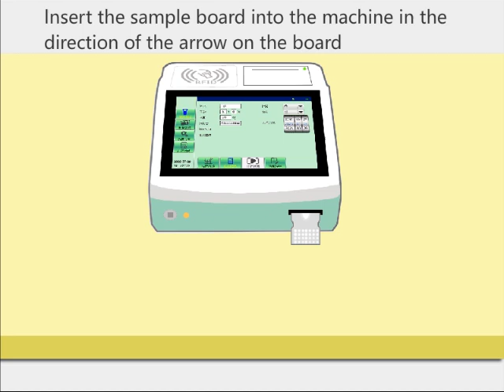Ysenmedical YSVET IF10 YSENMED Veterinary Dry Immunofluorescence Quantitative Analyzer